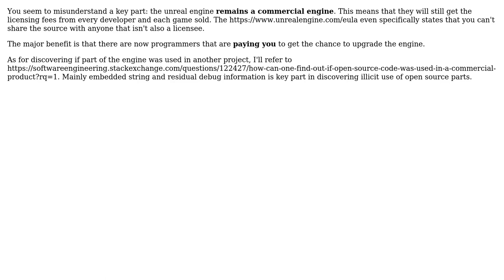Software Engineering: Is open-sourcing previously-commercial engines a smart move?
With thanks & praise to God, and with thanks to the many people who have made this project possible! | Content (except music & images) licensed under CC BY-SA | Music | Images & others | With thanks to user user3455340 user ratchet freak and the Stack Exchange Network Trademarks are property of their respective owners. You are responsible for your own actions.